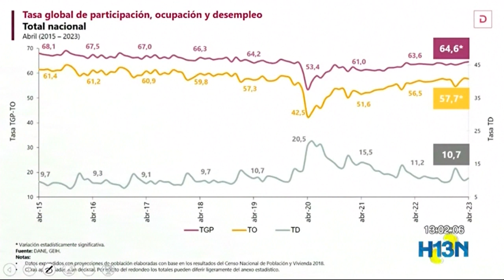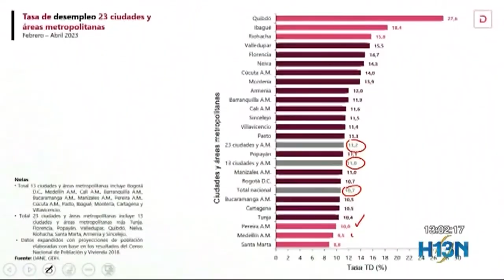Desempleo en el Valle de Aburrá está en el 10.3%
Según el más reciente informe del Dane sobre desempleo, en abril la cifra bajó y se ubicó en 10,7%.